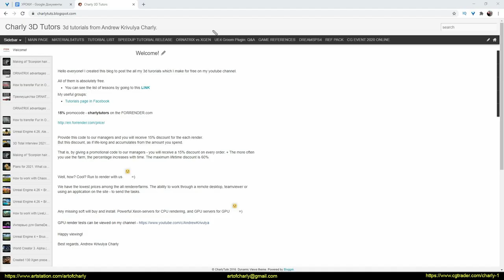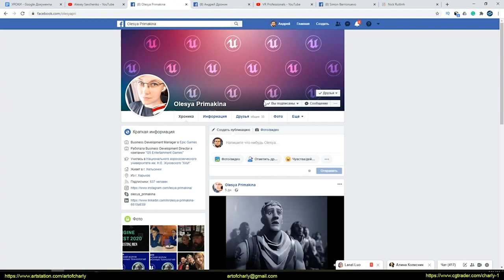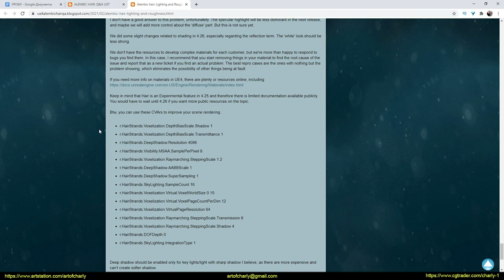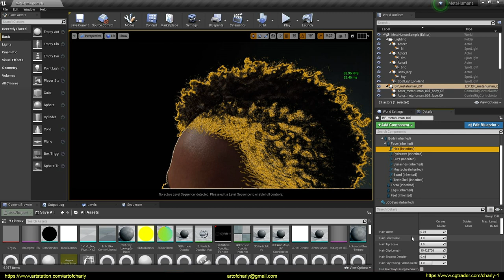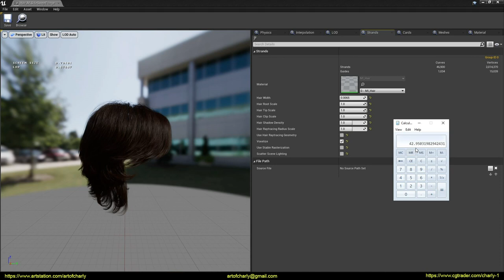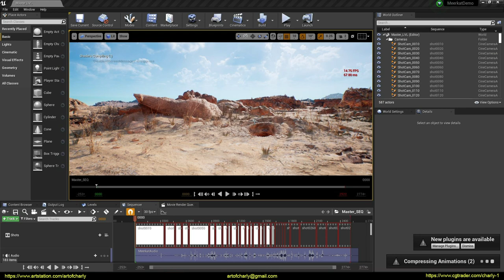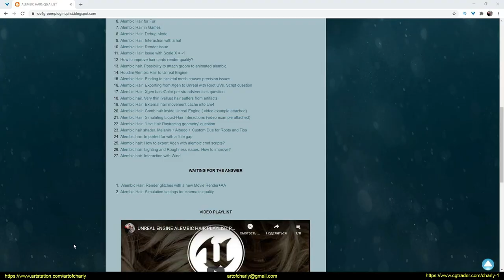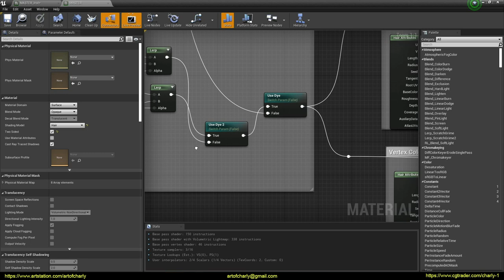Unreal Engine: Alembic Hair/Groom Plugin. Official Q&A. Part 5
Official answers from Epic Games (Unreal Community) to various questions regarding Alembic Hair (Groom plugin) in Unreal Engine 4.26. Part 5.

In this video, we will talk about an important event on my blog regarding the new developer answer page, and also:

→ I will show the performance of the "Meta-Human" scene on the 2080Ti as requested.
→ I'll tell you how to count the number of CV points in one guide
→ I will demonstrate a cool new shader from Epic Games.
→ show the performance of the scene with "Meerkat Demo"
→ I'll tell you how to improve Nick Rutlinh's material so that you can customize the color for the roots and tips separately.

And in the next part, we will finally switch to the long-awaited practice.

If you find my videos USEFUL, you can express THANKS by supporting me on Boosty - for this you will receive a lot of exclusive material, which includes early video WIPs, ad-free lessons, model discounts, and many what is interesting.

     Video content:

0:00 - Welcome
0:14 - What are we going to talk about in this video?
0:49 - About channel support
1:29 - About the Boosty page
1:54 - Acknowledgments
3:05 - News about page for UE Q&A
4:09 - Useful CVars to improve render quality
4:14 - A little note about 4.26.2
5:40 - "MetaHuman" Performance
6:51 - Checking the number of LODs
7:02 - How to count the number of CV points per guide?
8:19 - Performance in "Full Screen" at 1920 * 1080.
10:06 - Quick demonstration of new material
11:33 - "Meerkat Demo" Performance .
13:00 - Improvement of Nick's shader to separately adjust the color of roots and tips.
16:07 - Forrender Renderfarm
16:14 - Promo code for using a lifetime discount of 15% on our render farm.
16:17 - Info-partners
16:20 - Ending and preview of other lessons.